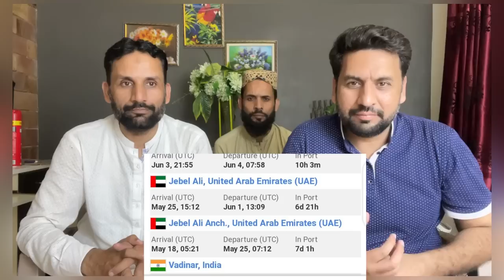पाकिस्तान के तेल मोदी जिंदाबाद Modi shows power Multi Billion dollar Deal Pak Media on India Latest